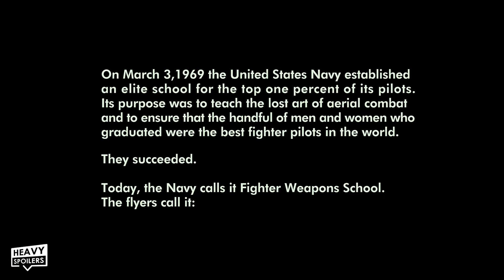The BEST Easter Eggs In TOP GUN MAVERICK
The BEST Easter Eggs In TOP GUN MAVERICK. We breakdown the best movie details and easter eggs in Top Gun Maverick that call back to the first film.

/* SOCIAL MEDIA */

/* VIDEO INFORMATION */